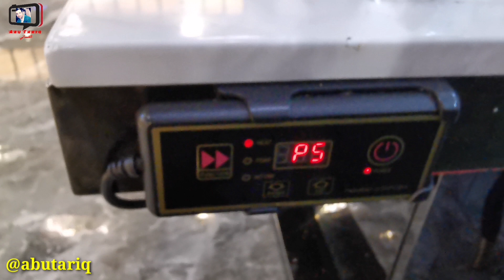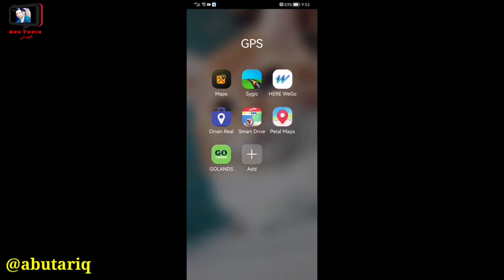من أفضل مطاعم البوفيه في ديرة دبي وبسعر جميل